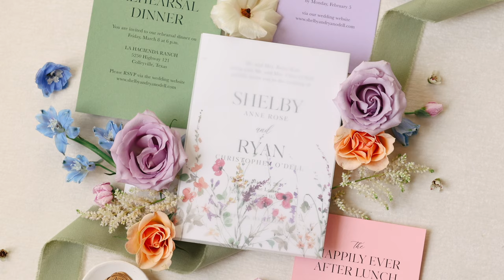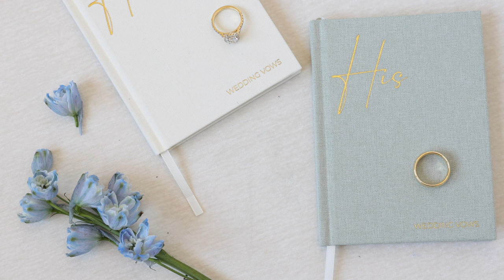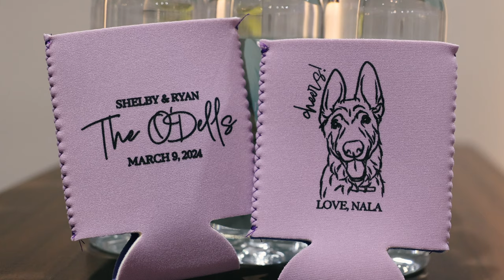Shelby and Ryan | Colorful Spring Wedding at The Laurel | Grapevine, Texas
Florist | Andy’s Floral

Venue | The Laurel

Photo + Video | Kimberly Harrell Photos + Films

Hair and Makeup | Tease to Please

Cake Artist | Sugar Bee Sweets

DJ | It’s Your Night

Suits | The Black Tux

Music

Song #1
All my love instrumental
Derek Gust
Courtesy of Derek Gust

Song #2
When we get together
Giants of the industry
Courtesy of Giants of the industry